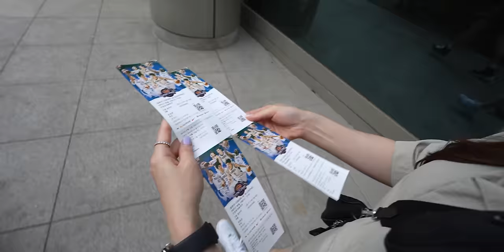SUB) 알찬 3일 VLOG.. 잘 먹었습니다 😋 (feat.애정이랑)ㅣ농구장,자연산버섯전골,휴게소먹방,순두부찌개,군밤,옥수수ㅣHamzy Vlog